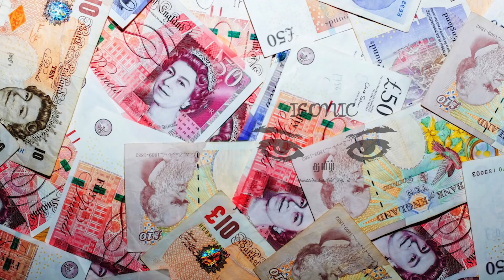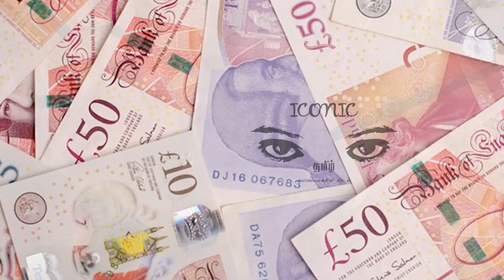பிரித்தானியாவில் மில்லியன் கணக்கான குடும்பங்களுக்கு வெளியான மகிழ்ச்சியான தகவல்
பிரித்தானியாவில் 8 மில்லியன் குடும்பங்களுக்கு வாழ்க்கைச் செலவுக்கான ஊக்கத்தொகை வழங்கப்படவுள்ளதாக அறிவிக்கப்பட்டுள்ளது.